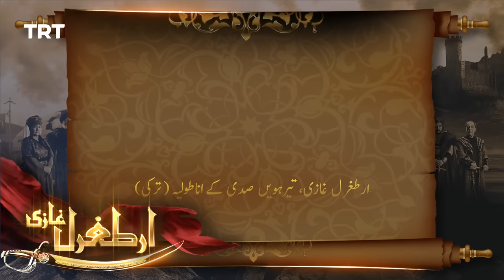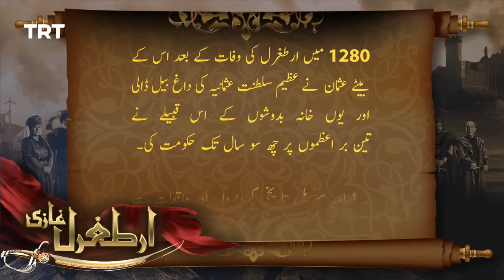Ertugrul Ghazi Urdu | Episode 35 | Season 2